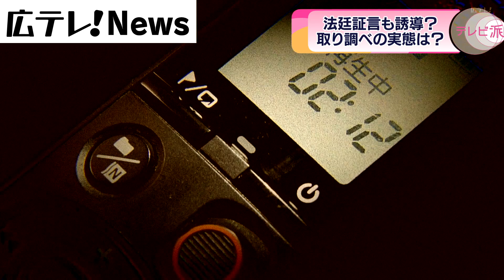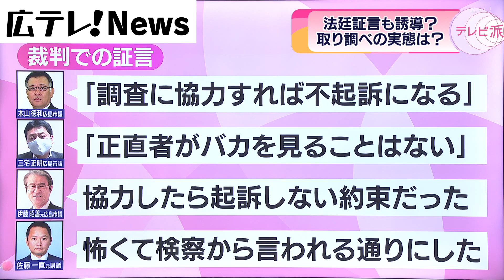【大規模買収事件】検察が法廷証言も誘導？実態は？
４年前の参院選を巡る大規模買収事件で、東京地検特捜部の検事が元広島市議の
取り調べで供述を誘導していた疑いがある問題です。法廷での証言を誘導していた疑いも浮上しており、その実態はどうだったのか取材しました。